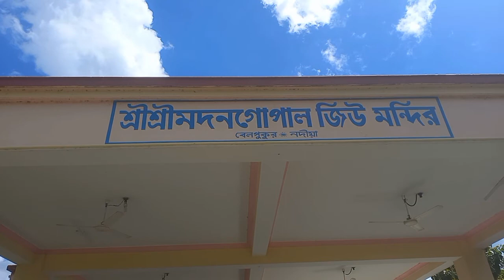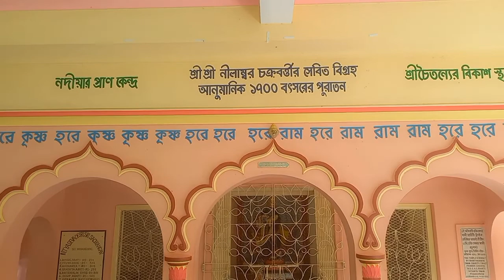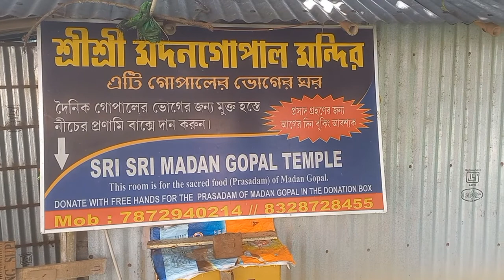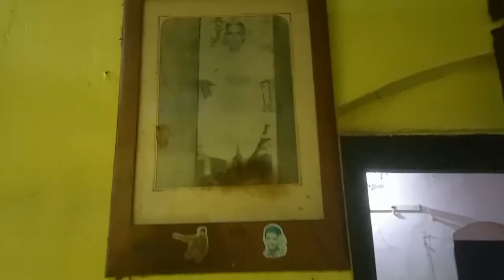Ina2014 dailyvlog Kali maa krishna thakur library aquaguard river